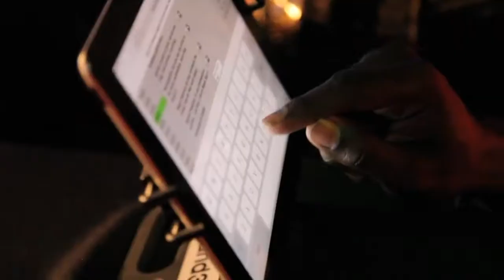Lilz (@I_am_lilz) Performs at Coast 2 Coast LIVE | Chicago Edition 4/20/16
Artist
Lilz - Chicago born music lover. supplier of that fire...

DJ Meti Already - Blok Club DJs / Founder of Flam Bay Beats

CLUB RED
5415 W. Irving Park Rd.